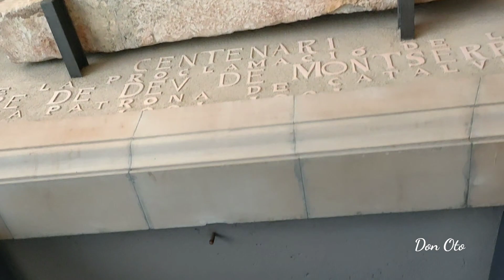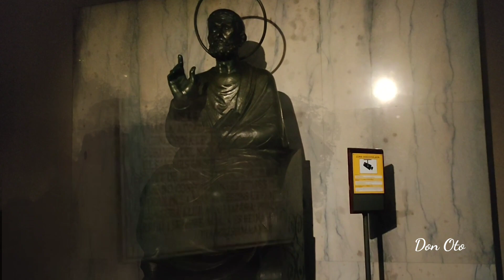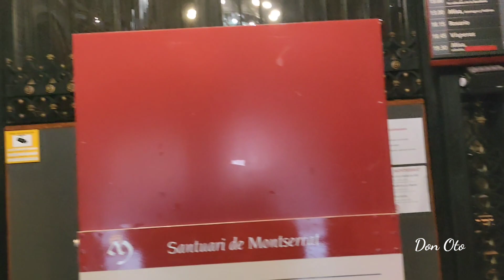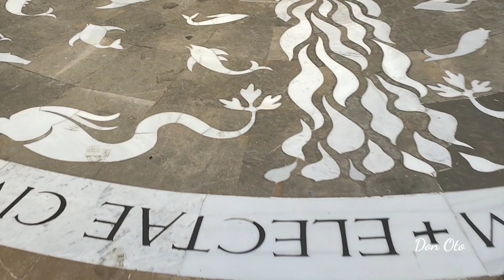Монастырь Монсеррат в Каталонии. 2 часть. Montserrat Monastery in Catalonia. Part 2.